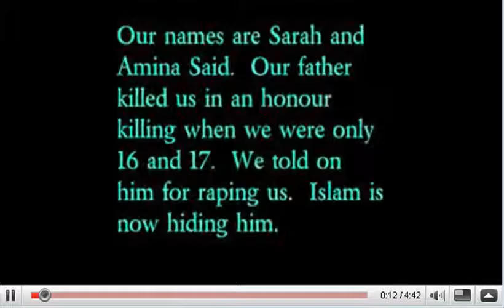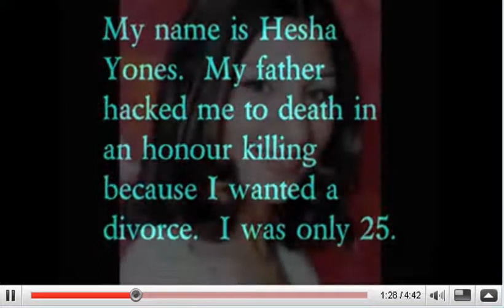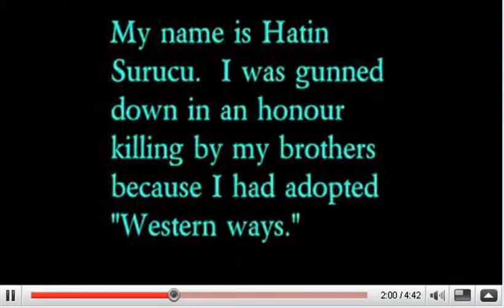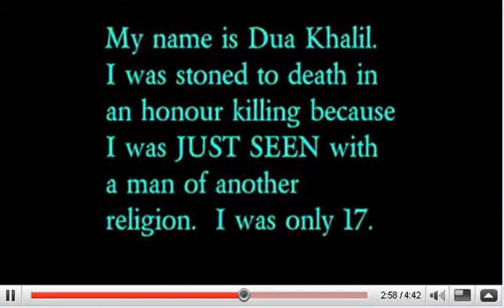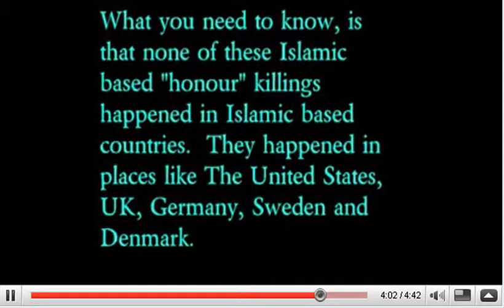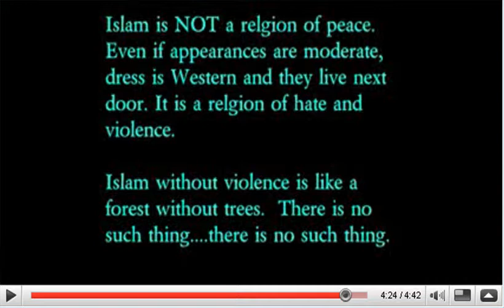Honor Killing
honor killing in islam -the sad facts.